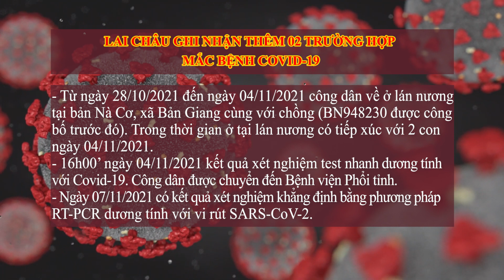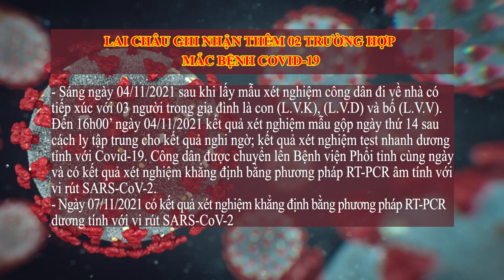LAI CHÂU - Thông tin mới nhất về các trường hợp mắc Covid-19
Ngày 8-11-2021, Trung tâm Chỉ huy phòng, chống dịch Covid-19 tỉnh Lai Châu Thông cáo báo chí về việc ghi nhận 02 trường hợp (ca bệnh thứ 29, 30) mắc bệnh Covid-19 thuộc đoàn di chuyển từ tỉnh Bình Dương về tỉnh Lai Châu.